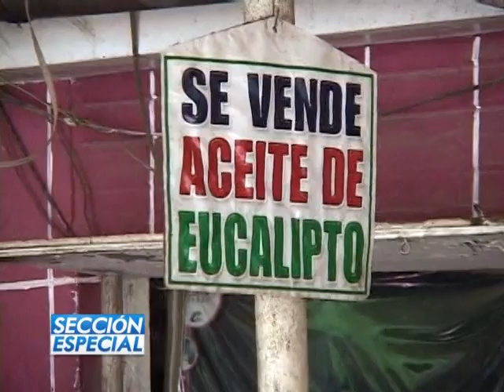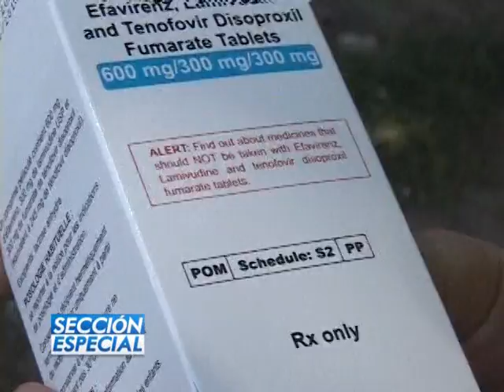SECCION ESPECIAL 1 DE FEBRERO DE 2015